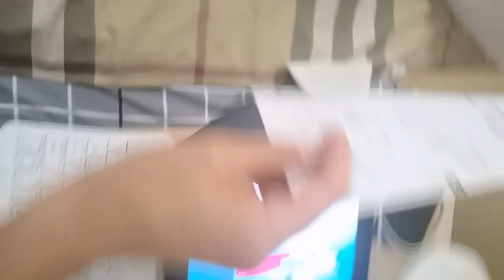Perfect iPad keyboard with cover, available for iPad Mini/New iPad/Pro/Air.😍